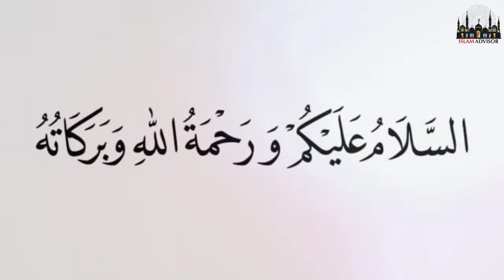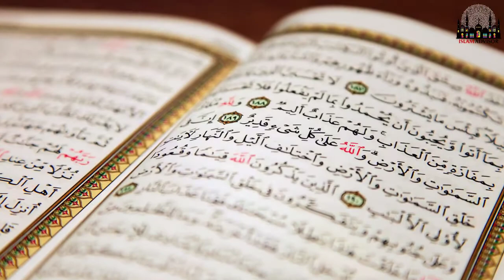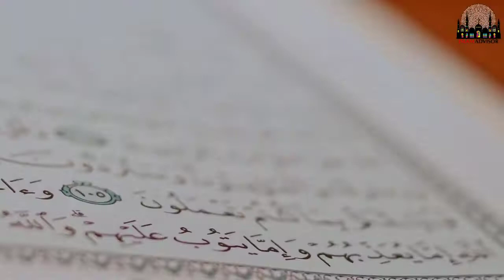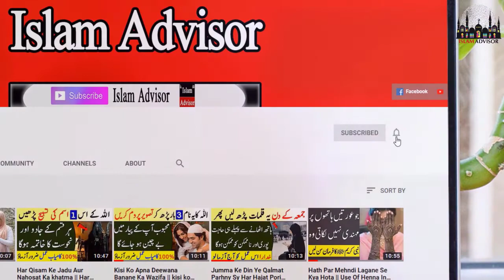Aurton Ke Liye Hazrat Ali R.A Ka Farman || 3 Qisam Ki Auraten Zaror Sunyn